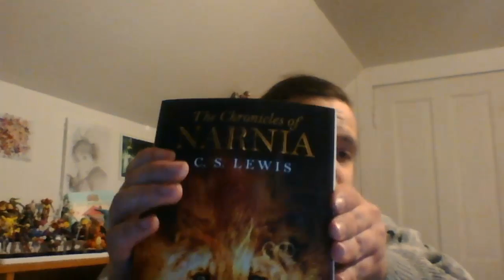News! - Updates and Real Talk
Unedited; Raw footage.

Let's get real. I have no idea what to do. I talk about my book and how I think I think things should be, and PewDiePie hit 50 Mil subs!